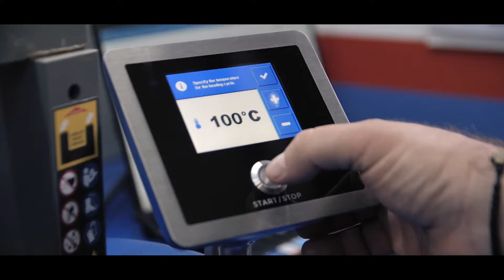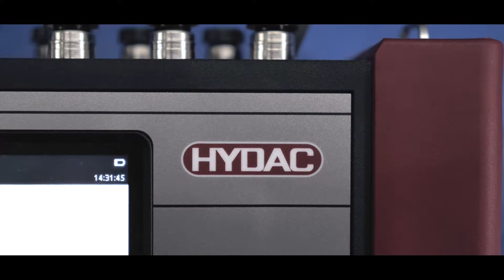CMA's Hydraulics Services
𝐎𝐮𝐫 𝐇𝐲𝐝𝐫𝐚𝐮𝐥𝐢𝐜 𝐒𝐞𝐫𝐯𝐢𝐜𝐞𝐬 𝐯𝐢𝐝𝐞𝐨 𝐢𝐬 𝐨𝐧!

CMA D. ARGOUDELIS & CO S.A. specialized in Hydraulic systems for shipping industry, providing high quality products and services.
Our long-time technical experience in the field, in addition to our ready-to-deliver products at our stock house, ensure excellent results for any inquiry you may have.